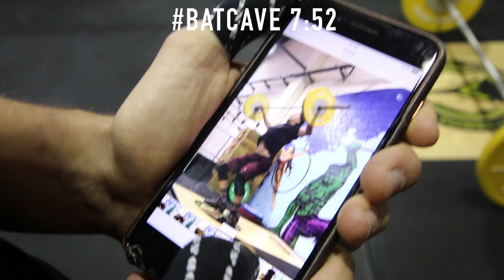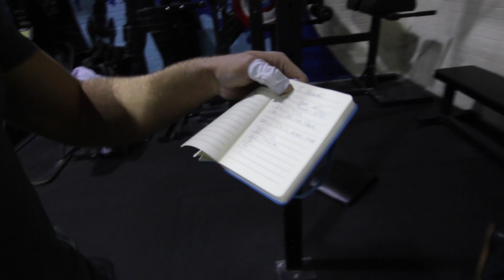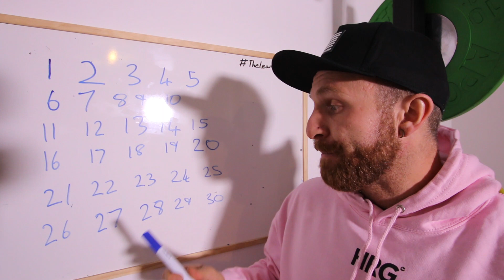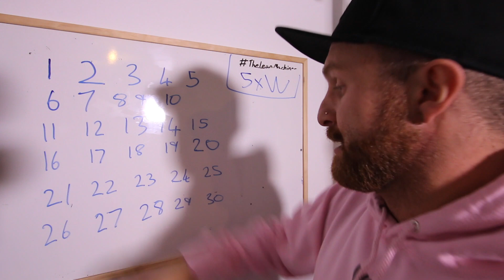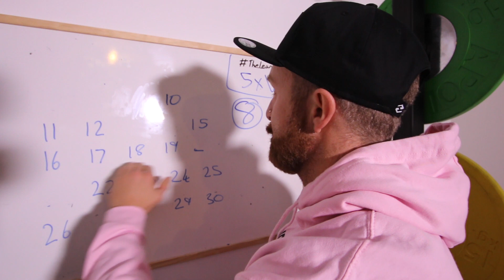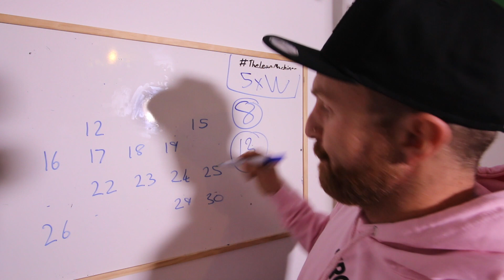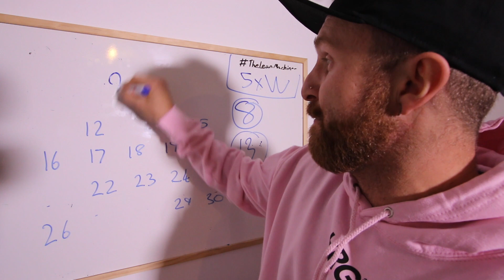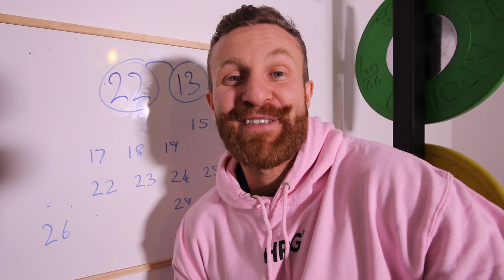We Made Him Sick...